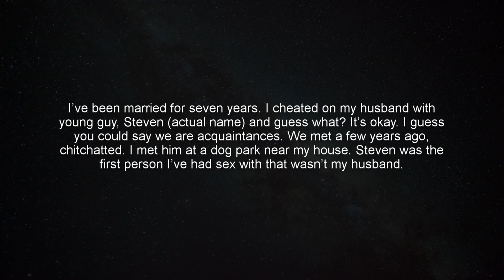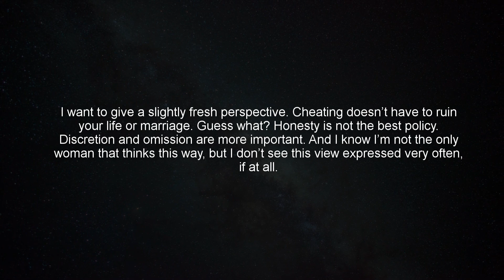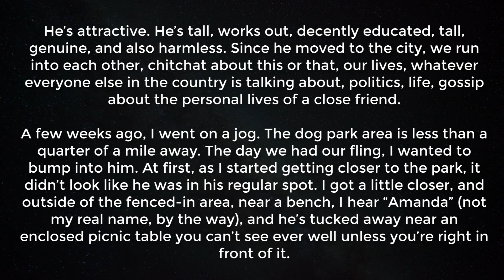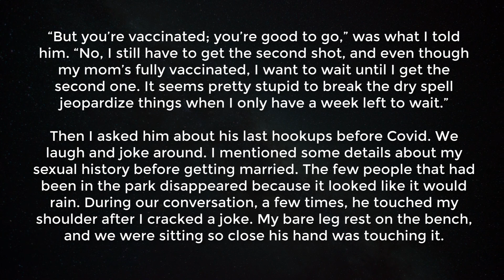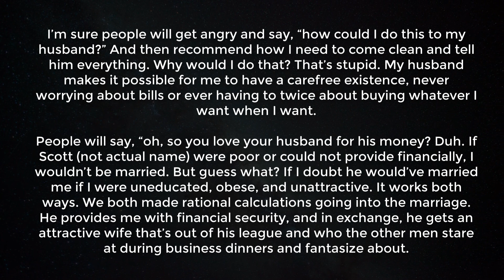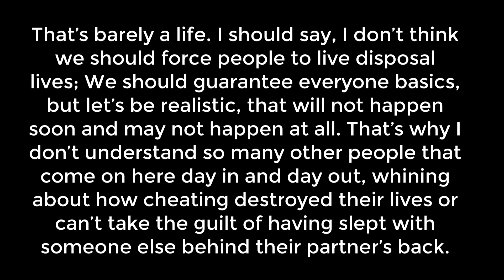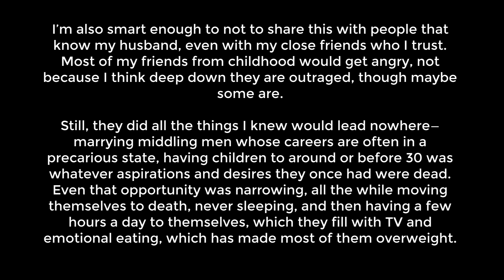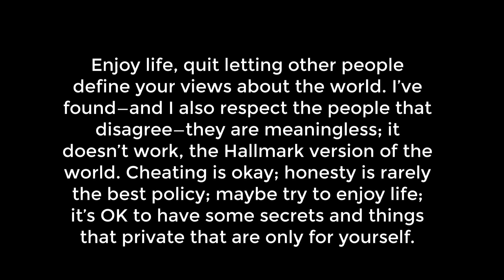Wife who cheated:" Its OK to cheat!" | reddit cheating stories | reddit relationships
Very weird story were bringing you today, this redditor cheated, confessed, and claims its "OK to cheat".